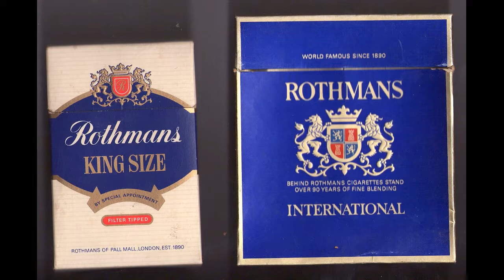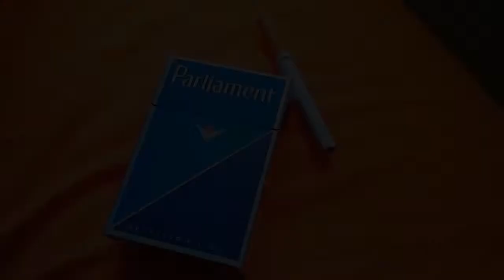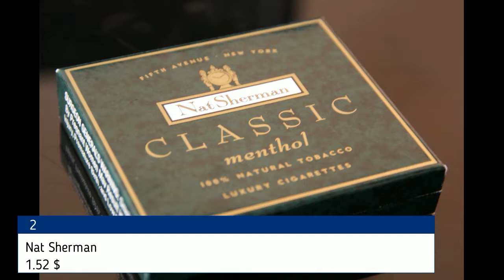Top 10 Expensive Cigarette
Do you know Insignia an Indian brand is the top most cigarette in the world. For more videos stay tune.